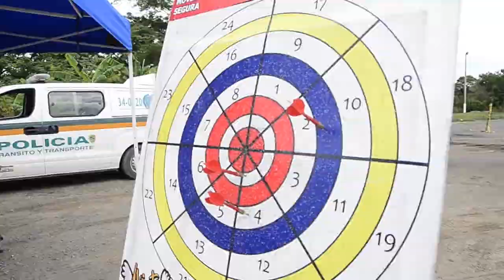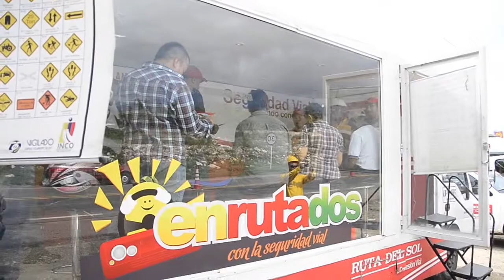Las campañas de Movilidad Segura llegan al municipio de Pelaya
En el municipio de Pelaya se llevó a cabo una campaña de Movilidad Segura para los conductores de carga pesada; con el fin de disminuir los índices de accidentalidad y cuidar la vida de quienes transitan por la doble calzada.